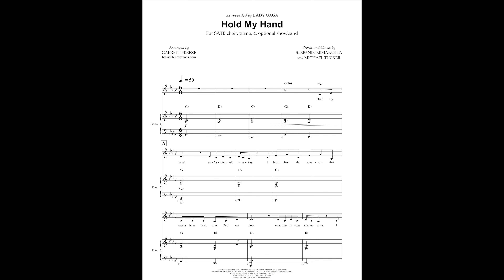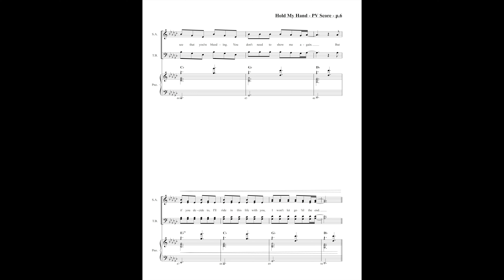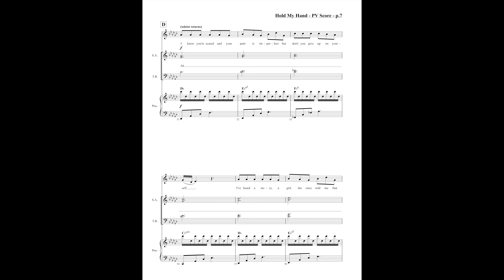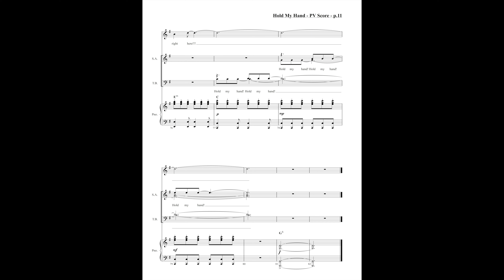Hold My Hand (Top Gun: Maverick) | SATB Choir and Piano | Arranged by Garrett Breeze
SHEET MUSIC
► Musicnotes.com:

From Top Gun: Maverick, this power ballad is a dynamite solo vehicle for a strong belty soloist.

From the Breeze Tunes Show Choir Championship Series, a curated collection of tried and true arrangements performed by the nation's top competitive show choirs, now available as stock arrangements through sheetmusicdirect.com and sheetmusicplus.com.

For custom arrangements and show designs for competitive show choir visit https:/breezetunes.com.

Visit garrettbreeze.com to find music for traditional choral ensembles and a cappella groups, as well as resources for arrangers and composers!